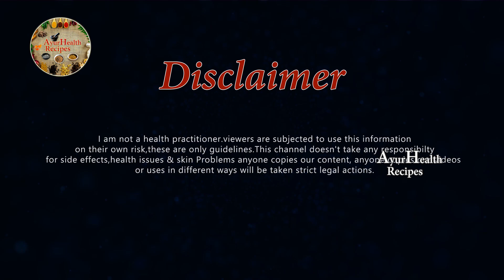Lauki Ki Sabji | Ghiya Ki Sabzi - Bottle Gourd Curry for Roti & Rice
Hello Friend's,

This video about how to prepare Lauki Ki Sabji at home with easy steps it's good combination with Roti & Rice.

I would be happy to reply to all your comments.

Follow Us On:
 / ayurhealthrecipes
 / ayurchikitsa
/ ayurhealthrecipes

Stay Healthy,
AyurHealth Recipes